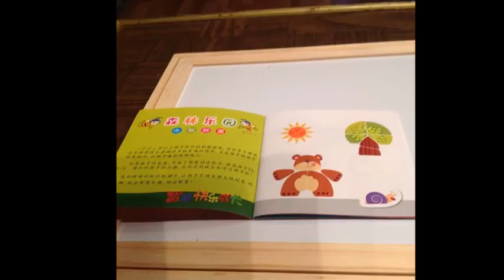toysmag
This is a super fun toy for any kid with an imagination. It is simple, yet something that any child or their parent could stay with busy with for hours. It comes with several magnetic pieces, chalk, marker, and 2 erasers.
I did give 4 stars instead of 5 due to the box and instructions. The writing on the box is in Chinese and all literature is as well. On the description they tell you to go by the instructional booklet. It is hard to do that with this.
In my opinion most kids won't mind. They will play with this their own way. Is it something I would purchase to give as a gift? YES. It is something I know I would have loved as a child.
This is perfect to play with at home, in the car or take it along with you when you are going to be spending time in the waiting room somewhere.
This one was sent to me at a discounted price in exchange for my unbiased opinion of it.